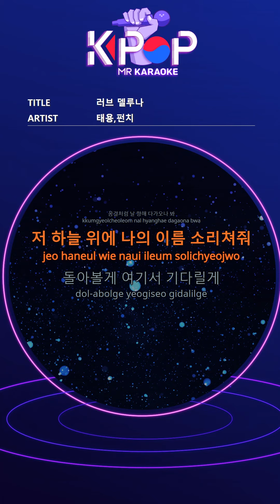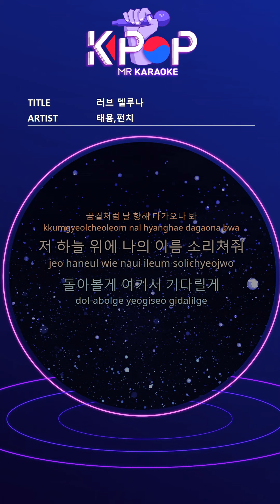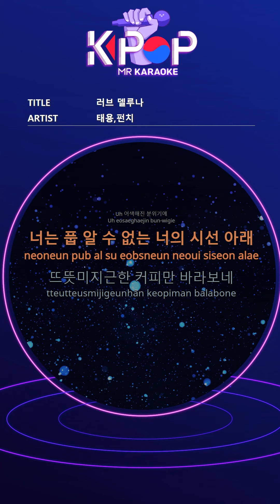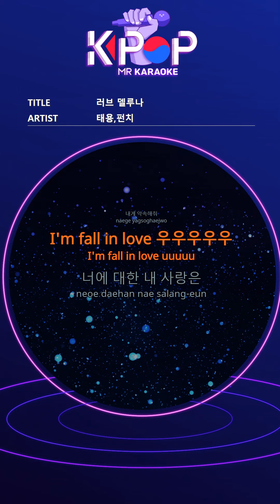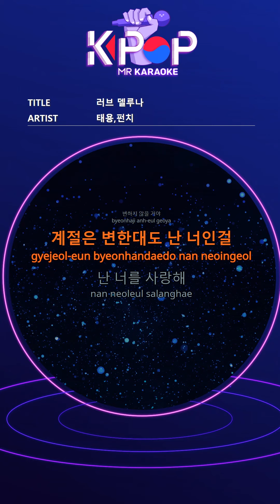[KPOP MR 노래방] 러브 델루나 - 태용,펀치 (b1 Ver.)ㆍLOVE DEL LUNA - TAEYONG, PUNCH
[Eng-Sub]

Like that star, I'll be by your side
Will you shine on me like the moonlight
Don't ever leave my side
The road where this dawn came
Look towards me like a dream
Shout my name up in the sky
I'll look back and wait here
There's only one person in this world
Avoid eyes, it's so quiet
Only the ticking clock sounds loud
Uh insecure mind
I can't do anything and just notice
I'd rather not tell you
Lost rather than gaining
I buried you in my arms
Stop passing by
Then you are you
It's okay, what can I do
You don't have to be sorry
Feast on high
The moment I saw you laughing secretly
Yeah, that was it, baby
I'm not kidding now
Hold my hand, don't take out the word No
Don't say anything except yes

Uh, just look at me and I feel something different
Don't laugh this time
Never stop, don't pretend
I'm very serious right now
Uh awkward atmosphere
You can't solve it under your eyes
I'm only looking at lukewarm coffee
I'm nervous looking at you uh uh
The other guy you know dollar
I don't speak lightly
Baby, you may have noticed
Yeah I like it a lot
A lot of embarrassment, maybe Baby

nae son-eul jab-a Nolan mal-eun jigeum kkeonaeji ma
Yes malgon amu malhaji ma
jeo byeolcheoleom nan neoui gyeot-e iss-eulge
neon dalbichcheoleom naui gyeot-eul bichwojullae
eonjelado nae gyeot-eul tteonaji ma
i saebyeog-i chaj-aon daedo
kkumgyeolcheoleom nal hyanghae dagaona bwa
jeo haneul wie naui ileum solichyeojwo
dol-abolge yeogiseo gidalilge
i sesang-e ojig han salam neoppun-iya
I'm fall in love
neol hyanghan nae ma-eumcheoleom
neodo gatgileul balass-eo
ije eotteon gomindo haji anhgilo
naege yagsoghaejwo
I'm fall in love uuuuu
neoe daehan nae salang-eun
byeonhaji anh-eul geoya
gyejeol-eun byeonhandaedo nan neoingeol
nan neoleul salanghae
Like my heart for you
I wanted you to be the same.
I'm not going to worry anymore
Promise me
My love for you
It won't change
The seasons change but I'm you

ⓒMusicen. MR